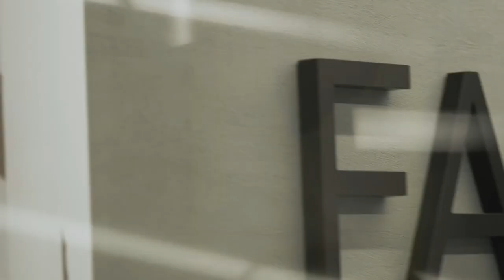Новости и бизнес стратегия Алла Анникова. О наградах.